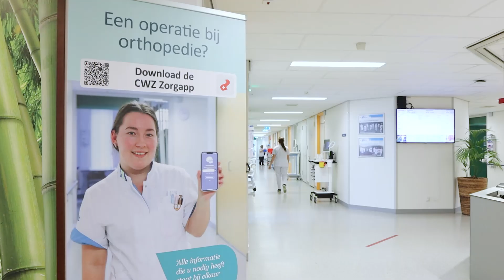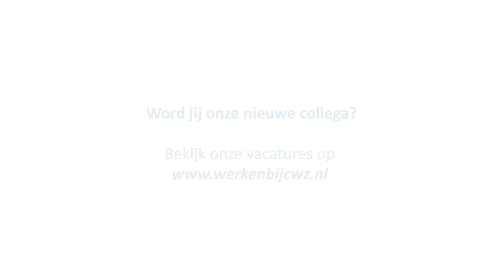Een kijkje in de werkdag van Marc en Zoë, orthopedie | CWZ Nijmegen